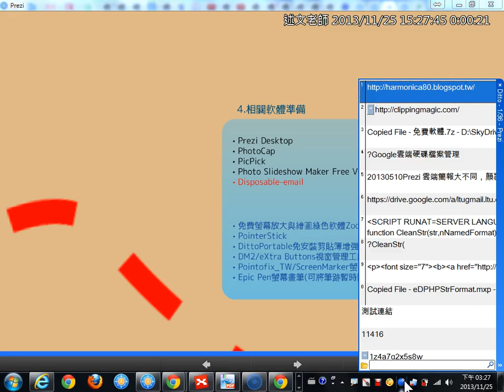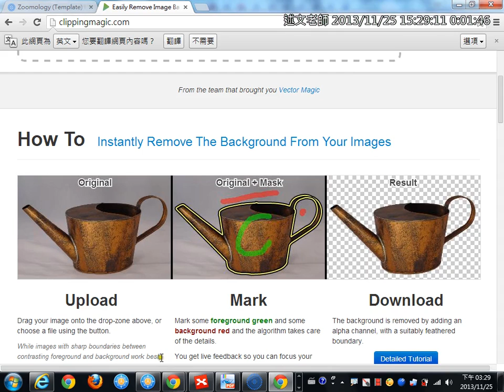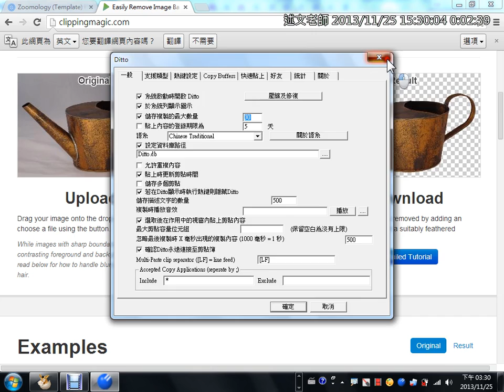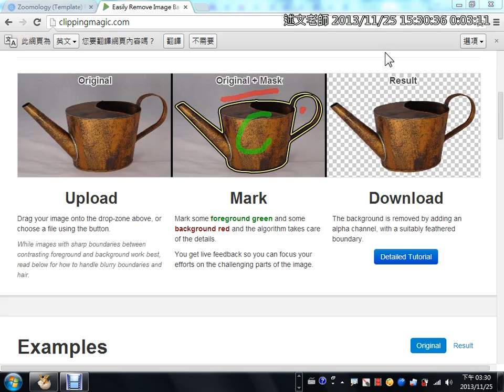11Ditto剪簿貼加強